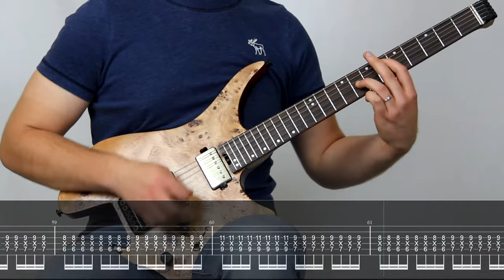LINKIN PARK - SOMEWHERE I BELONG | Guitar Cover Tutorial (FREE TAB)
From their album "Meteora"
Tuning : Eb-Ab-Db-Gb-Bb-Eb
Guitar cover / lesson by Etienne de Loriol

🎸 EART W2 Headless Guitar

If you have any suggestions, improvements, or even requests let me know!